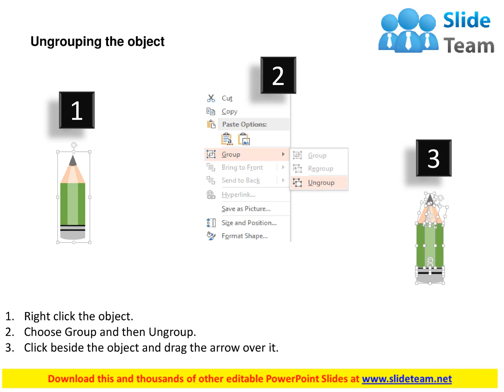four pencil icons with business icons flat powerpoint design